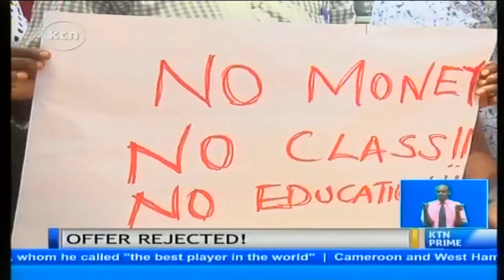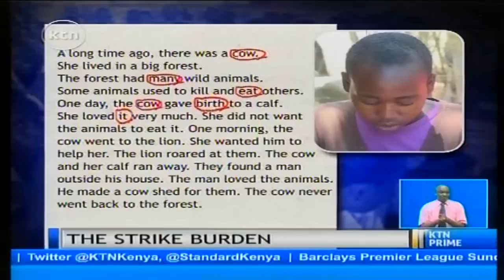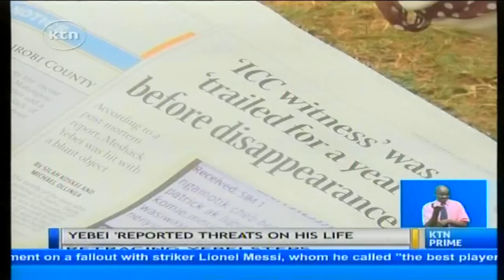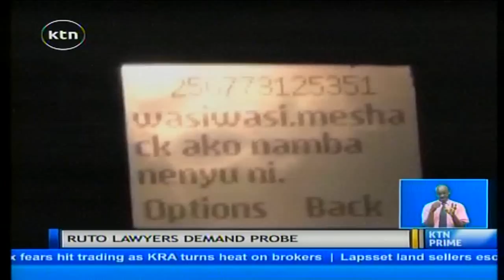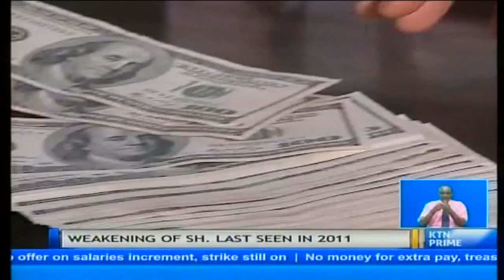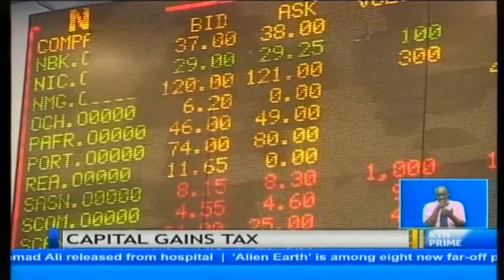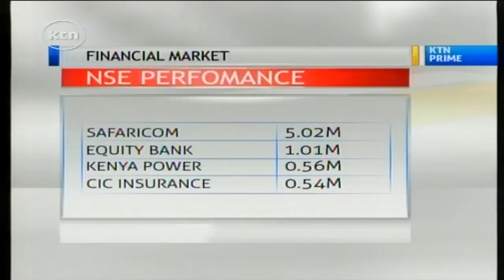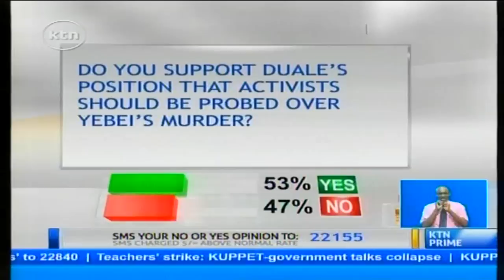KTN Prime Full Bulettin 7th Jan 2015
KTN Prime Full Bulletin 7th January 2015.